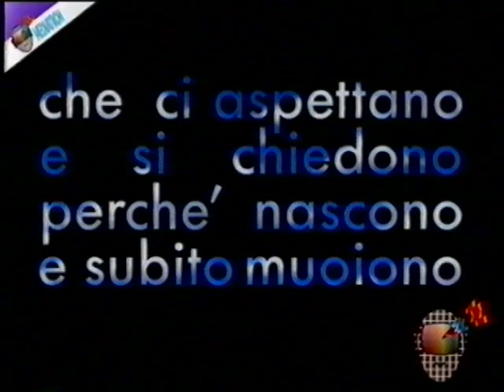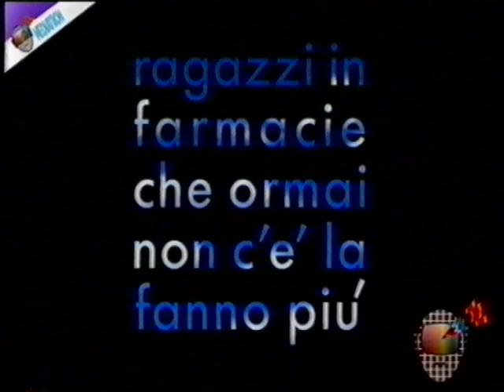Typography animation di Claudio Napoli ( 2001 ) - Gli altri siamo noi - Umberto Tozzi -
Typography animation di Claudio Napoli ( 2001 )
Gli altri siamo noi - Umberto Tozzi
G.Bigazzi,G - U.Tozzi

Non sono stato mai più solo di così
e' notte ma vorrei che fosse presto lunedì
con gli altri insieme a me per fare la città
con gli altri chiusi in se che si aprono al sole
come fori quando si risvegliano si rivestono
quando escono, partono, arrivano
ci somigliano angeli avvoltoi
come specchi gli occhi nei volti
perché gli altri siamo noi.
I muri vanno giù al soffio di un'idea
Allah come Gesù in chiesa o dentro una moschea
e gli altri siamo noi ma qui sulla stessa via
vigliaccamente eroi lasciamo indietro i pezzi di altri nodi
che ci aspettano e si chiedono
perché nascono e subito muoiono
forse rondini foglie d'Africa
ci sorridono di malinconia
e tutti vittime e carnefici
tanto prima o poi gli altri siamo noi.
Quando cantano
quando piangono
gli altri siamo noi.
In questo mondo gli altri siamo noi
siamo noi siamo noi.
Quando nascono
quando muoiono
Noi che stiamo in comodi deserti
di appartamenti e di tranquillità
lontani dagli altri
ma tanto prima o poi gli altri siamo noi.
in questo mondo piccolo oramai
si gli altri siamo noi
fra gli indios e gli indù
ragazzi in farmacie
che ormai non ce la fanno più
famiglie di operai licenziati dai robot
e zingari dell'est in riserve di periferia
siamo tutti vittime e carnefici
l' Amazzonia
il Sudafrica